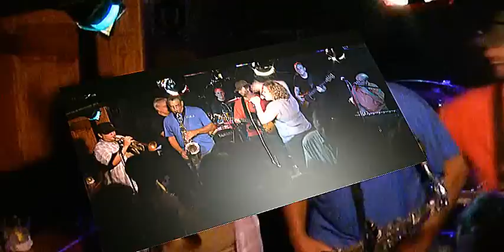Cheryl Aruda - Parker Wheelers Blues Party - 08 - 23 - 2009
Blues Audience Magazine's 2007 "Outstanding Female Vocalist" Cheryl "Dirty Blonde" Aruda heads to center stage this evening. Cheryl is joined on stage with her guitarist Bob Enik. and keyboard/vocalist Joe Bargar and saxophonist Amadee Castenell from the 2009 Boston Music Award R&B Band finalist "Joe Bargar & The Soul Providers". Trumpet master Scott Aruda, "The Soul Band" and "The Steve's", bass player Steve Monahan, "East of Eden", and Tommy Dorsey Band drummer Steve Bankuti, and Parker Wheeler.
 All Blues Party videos are shot with a single Canon Hf100 camera, and edited in Sony Vegas. This shoot used an external mic, and was filmed in 24p. Live Sound, Video, + Video production, by Cliff Broverman